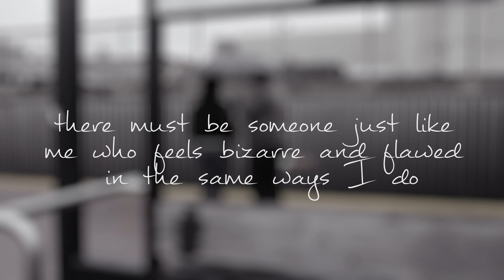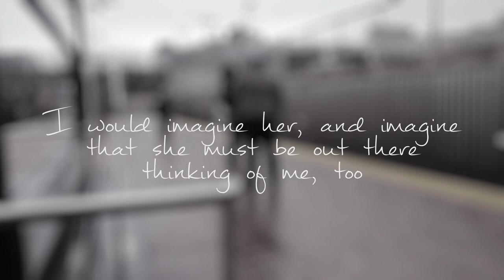"Sunday Morning"- Dutch ReBelle ft. Amandi (prod. by Mr. Light Upp) [SEBA FILMS]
"Sunday Morning" ft. Amandi is the first official video off of Dutch ReBelle's "Married to the Music" produced by Mr. Light Upp available

Directed by Dutch ReBelle | Shot/Edited: Seba Films